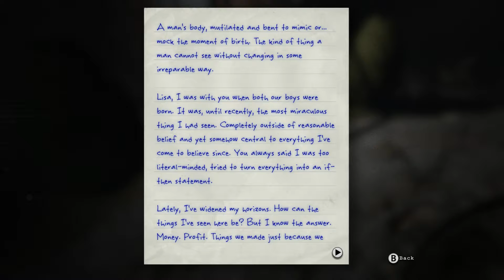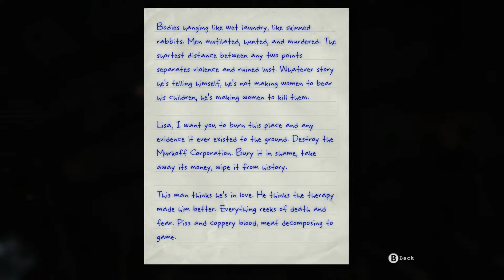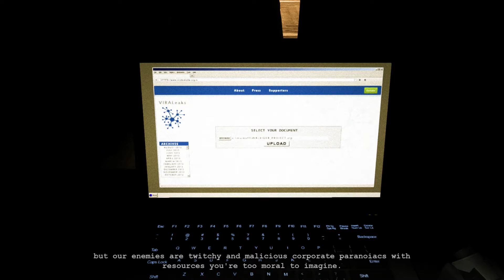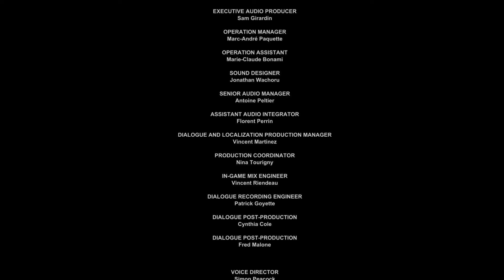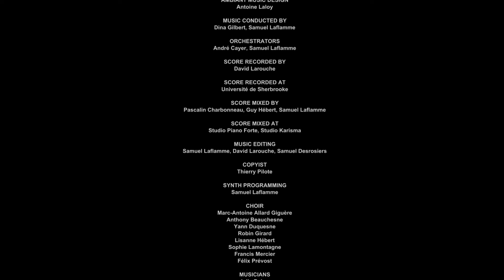The End Of A This BullS*&# (Outlast WhistleBlower) #3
Reply to my stuff that doesn’t make sense and make me feel like The earth is flat on my

Usually I just answer questions on Tellonym and show it and sometimes I snap about what I’m doing at that moment your thinking of what I’m doing on

Do You Wanna See me do dances…. Well you won’t but you can Check my

I Usually Post My Vids After or Around Midnight Cause I Don’t Know I just Can’t Fall Asleep at queue

I Post on Every Week

Cause those Days Are Hated and well Why Not

I don’t like to keep Shoving The
“Hit that like button and while your at it Subscribe So you Can see More Dope Vids Like this and Comment Who you F Last Summer and if you share this I’ll send you my grandmas cookies and Grandpas Gun Collection” 😂 😂

I Don’t Wanna Ever Make Money Off YouTube I just Do this to Watch Me Cry, Laugh, Rage, Quit, Or Just Be Dam Senseless Weird  😬